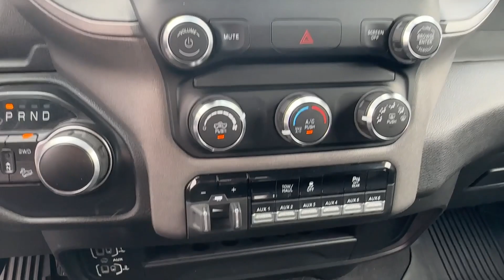2021 Ram 2500 Oskaloosa, Knoxville, Ottumwa, Pella, Albia, IA 50150R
Flame Red Clearcoat Used 2021 Ram 2500 Tradesman available in Oskaloosa, Iowa at Kraig Ford . Servicing the Knoxville, Ottumwa, Pella, Albia, IA area.

Kraig Ford
1601 A Ave W

Flame Red Clearcoat 2021 Ram 2500 Tradesman 4WD 8-Speed Automatic 6.4L V8At Kraig Ford our vast selection of Pre-Owned vehicles along with competitive pricing and financing options equals great deals and savings for you!Recent Arrival!Awards:* JD Power Initial Quality Study (IQS)Kraig Ford is a family owned dealership and that is portrayed in the small town atmosphere of the dealership. The owner of the dealership, Craig Ford, is a veteran of the U.S. Army and proudly supports our troops and veterans.